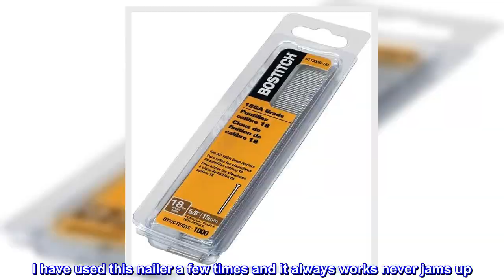Great product - BOSTITCH Brad Nails, 18GA, 5/8-Inch, 3000-Pack (BT1300B) , Brown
Coated finish increases withdrawal strength
Chisel point: preferred for trim applications
Quantity: 3000
Use with BOSTITCH tools BTFP12233, SB-1842BN, SB- 2IN1, SB-1850BN, BT35B, BT200K-2, BT125K-2, GBT1850K. Fits most 18 Gauge Brad Nailers
Bostitch manufactures over 2000 types of fasteners. Each fastener is engineered for optimal performance in Bostitch tools and for exceeding the performance expectations of our customers. Our goal is to continually increase efficiency, productivity and quality and to ensure building code compliance through the ICC ESR 2020, ICC ESR 1539 and ICC ER 5426 reports. Our team of engineers leads the industry in innovation and design.
Just the right length for most jobs
I have used this nailer a few times and it always works never jams up